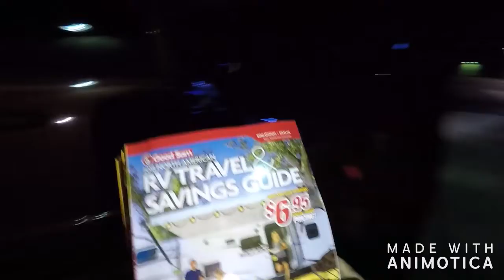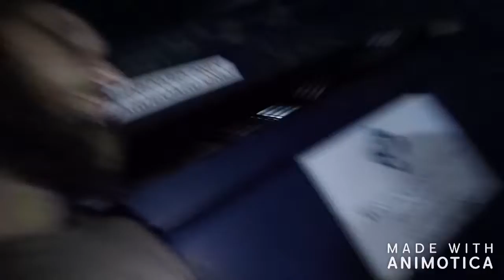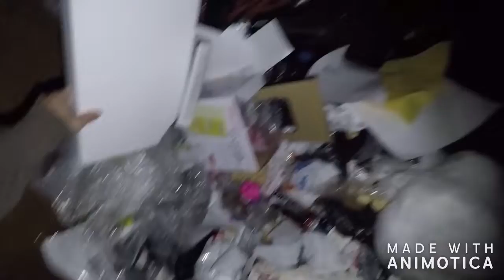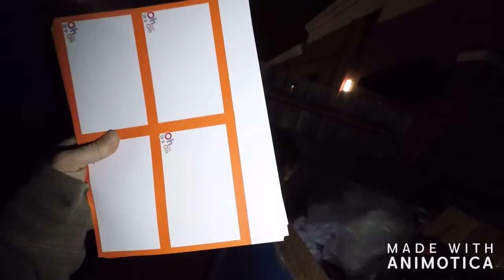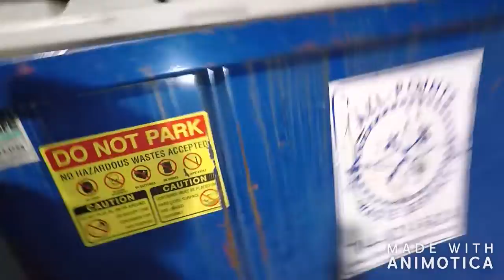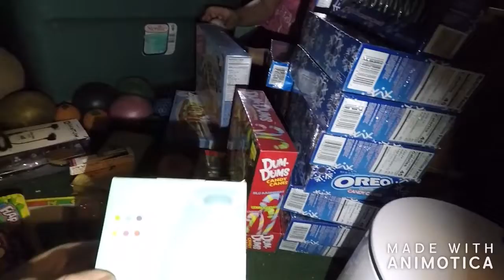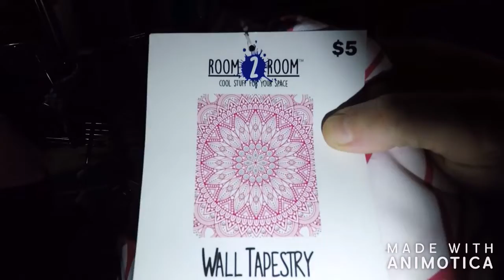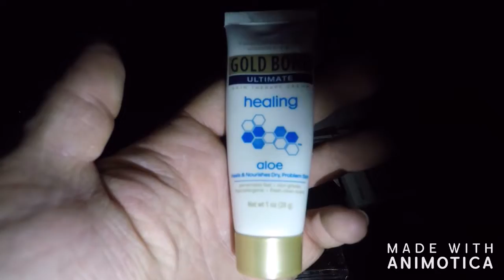Dumpster Diving Adventure finding great stuff at five below and a few other nice dumpster scores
Join us on our dumpster diving adventure, huge score at five below dumpster, Worst part of it all I lost the footage from our five below score, but we still share everything at the end so watch all the way through to see what we found.. Five below dumpster diving is our favorite, but we also love trash picking every where. This is a great dumpster dive, there are a few fails but over all we did great. Ulta dumpster diving was a big mess and fail. As a dumpster diver some times you find free stuff and other times you don't. Gamestop dumpster diving was a fail as well, but our end dumpster diving haul was was filled with some amazing dumpster diving find. Kirklands dumpster diving was also a bust. Any one who dumpster dives knows bed bath and beyond dumpster is always bad, painted and broken things as always.